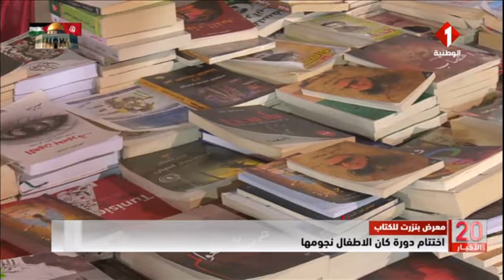معرض بنزرت للكتاب || اختتام دورة كان الاطفال نجومها